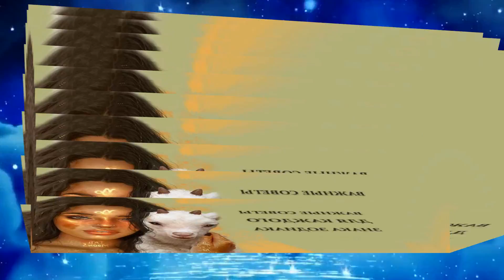ВАЖНЫЕ СОВЕТЫ ДЛЯ КАЖДОГО ЗНАКА ЗОДИАКА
Представляем вашему вниманию краткий сборник советов от астрологов для всех знаков Зодиака.